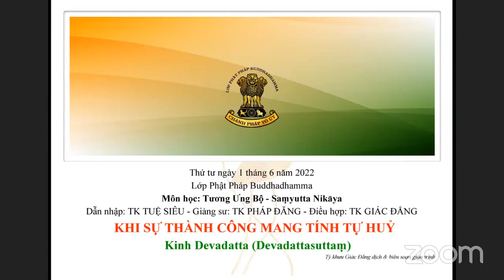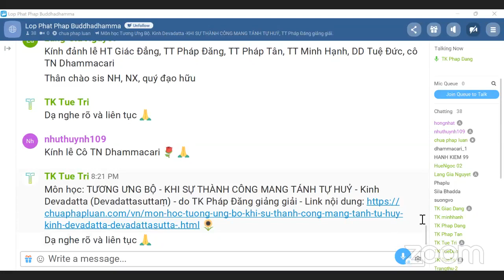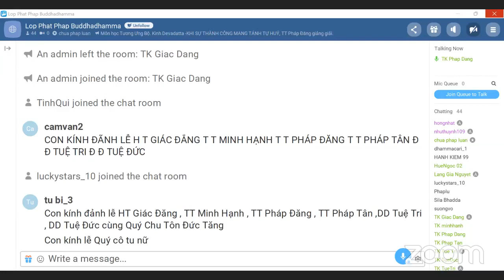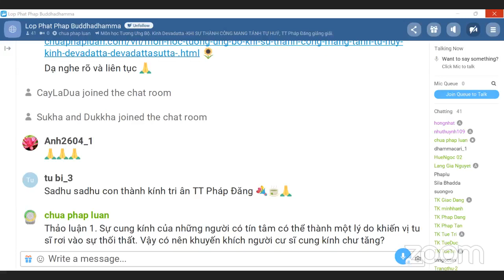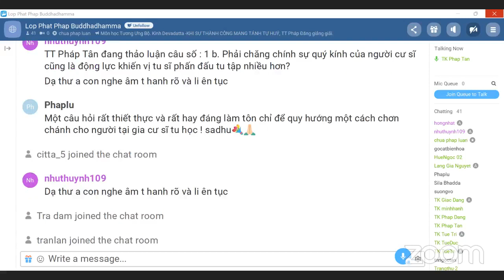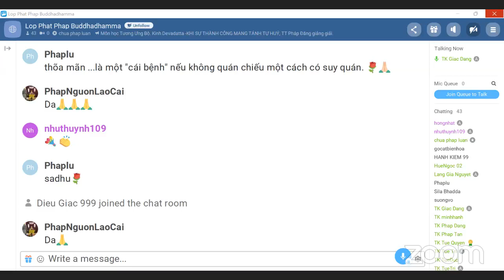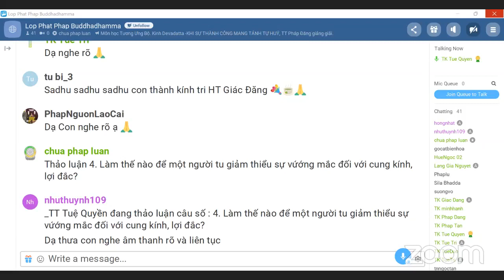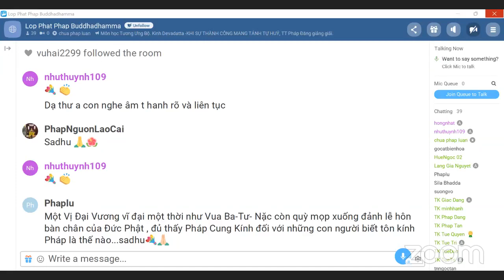01-06-2022. GIÁO TRÌNH TƯƠNG ƯNG BỘ (SAMYUTTANIKÀYA) _Lop Phat Phap Buddhadhamma.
Lop Phat Phap Buddhadhamma Thứ Tư June 01-2022.Giáo Trình KINH TƯƠNG ƯNG – SAṂYUTTANIKĀYA - (S.i,153) CHƯƠNG VI. TƯƠNG ƯNG PHẠM THIÊN, PHẨM THỨ HAI.  Bài 2 . KHI SỰ THÀNH CÔNG MANG TÁNH TỰ HUỶ-Kinh Devadatta (Devadattasuttaṃ)-TK Giác Đẳng dịch và  biên soạn giáo trình & Tỳ Kheo Pháp Đăng giảng giải.-(***)-